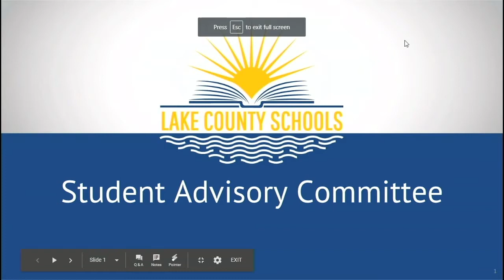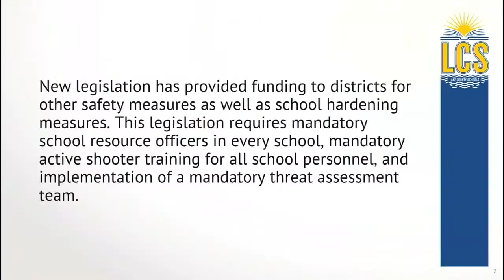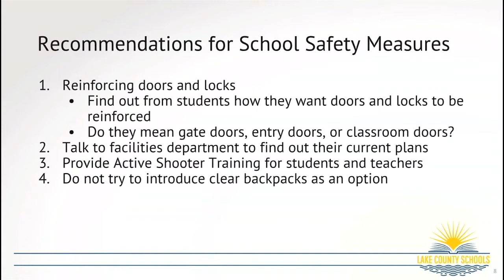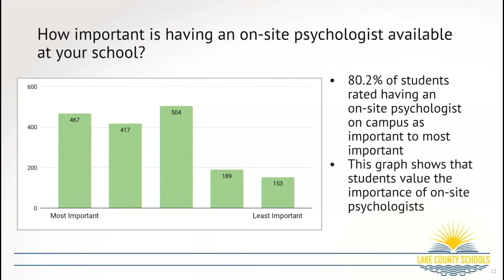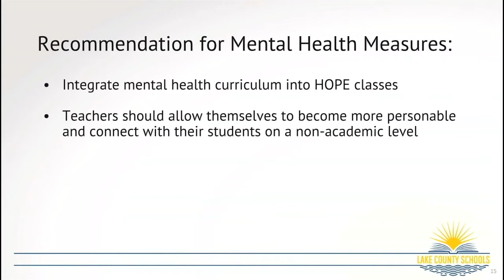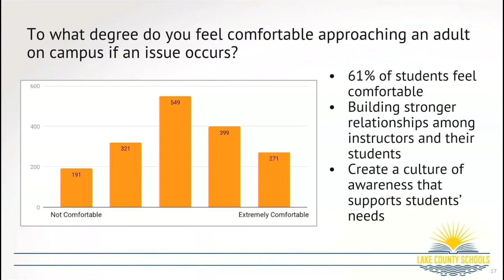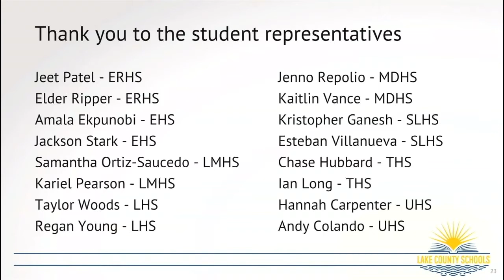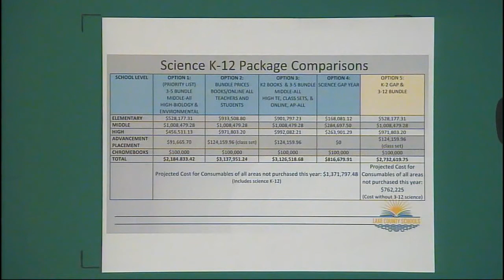Lake County School Board Meeting May 14, 2018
There were technical difficulties at the county building that night, the audio has been restored to all but the first few seconds of the video.